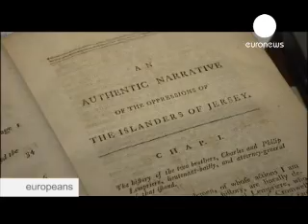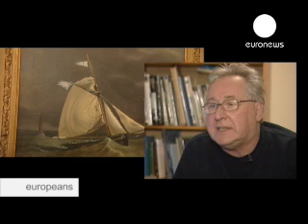euronews europeans - Jersey no quiere figurar en la lista de paraísos fiscales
Introvertidos y orgullosos, los habitantes de Jersey atraen ultimamente más atención de la que desearían. Quieren que su isla, uno de los países más ricos del mundo, desaparezca de una lista de paraísos fiscales elaborada por Washington y la Unión Europea.